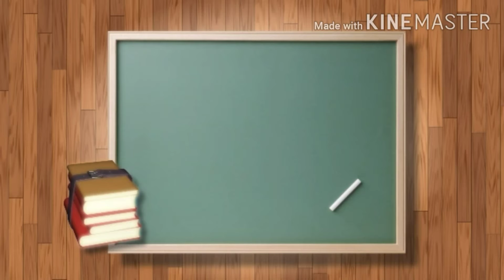Shorthand English Junior -- January 1999 -- 80 wpm